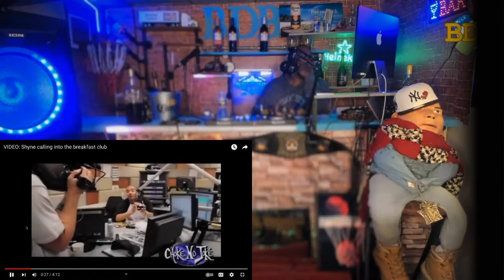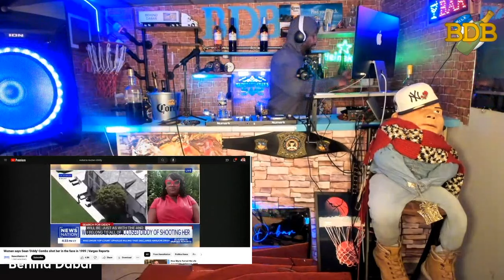Is Shyne dry snitching on Diddy?